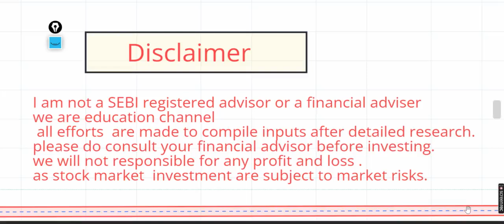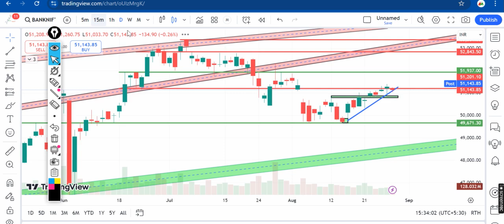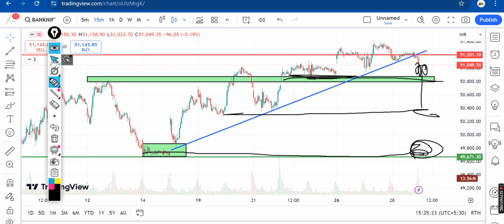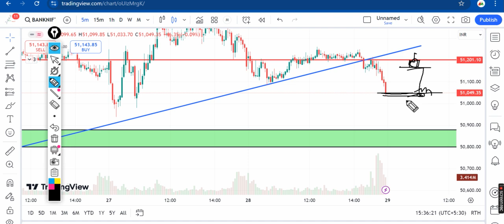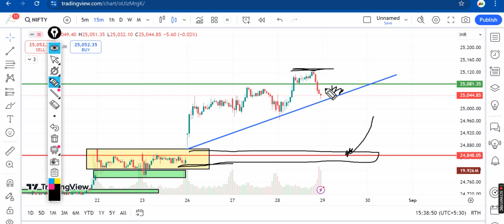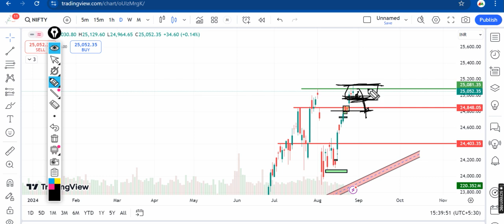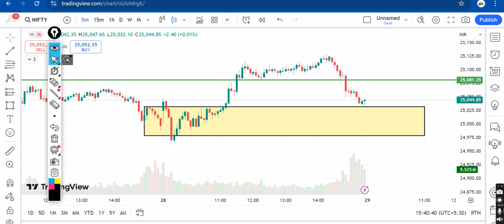Nifty Expiry Special, Market Analysis Bank Nifty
Education purposes & Learning
video only" Aa30 Trading of Art !!

दुनिया में " कला " का व्यापार होता है. मेरे दोस्त

और " कला " आनी बहुत जरूरी है !!

Chart Analysis

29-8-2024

Nifty Expiry Special

analysis

Stock Market Analysis In Hindi

Banknifty Chart analysis

Day chart Analysis